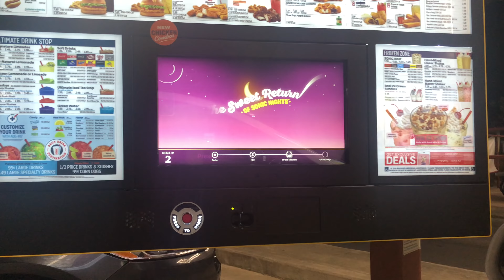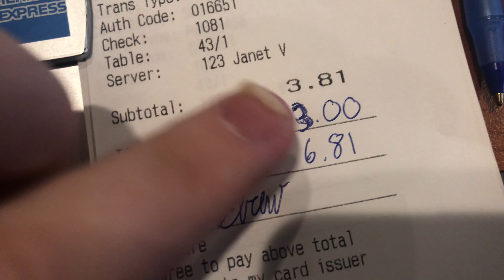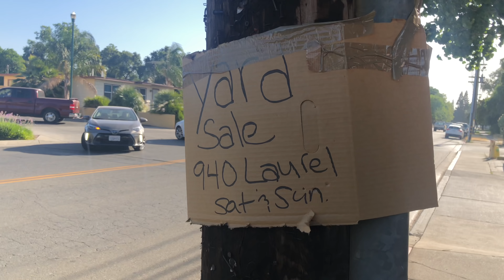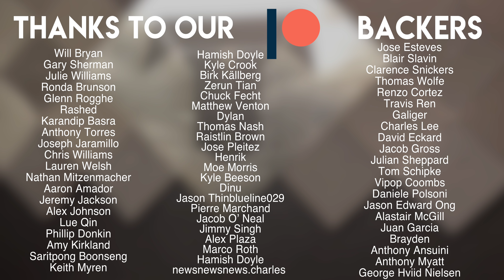More Mail and Some Awesome-ly Cheap Food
Cool Mariachi bands and some 1960's pricing for some taco's is pretty sweet.